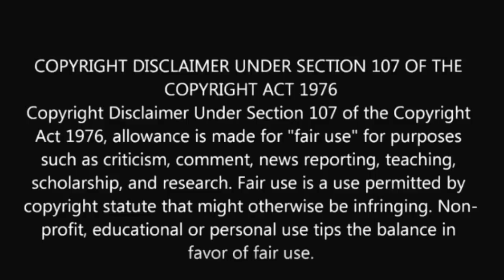PTSD & Coronavirus : How to manage PTSD symptoms during COVID-19 (Tank Commander Zulu)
This video is about the management of Combat Connected PTSD in the Coronavirus environment. The Coronavirus has created an atmosphere very similar to conditions found in the combat zone. The triggers are identified and explained from a real Combat Veteran with Combat Connected PTSD.